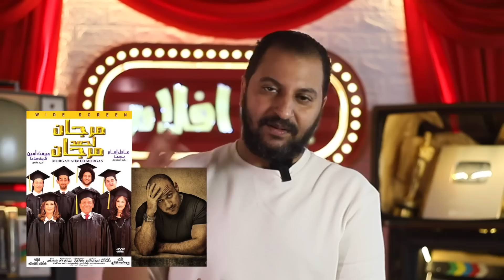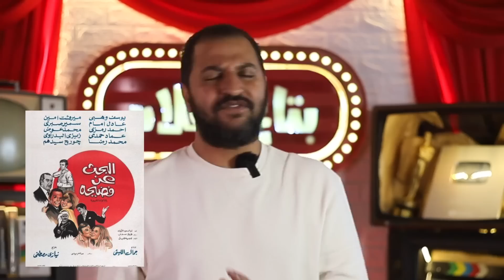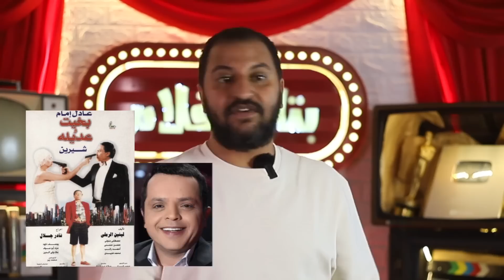اكتر ١٠ افلام كوميدى للزعيم الأسطورة عادل إمام ❤️ | ج ١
للدعاية و الاعلان و التواصل ارسل رسالة علي الايميل ده

لو ليك في الكورة و مش عايز تسمع تحليل او تكتيك تابع الرزع الساخر في قناة ارزع
الزعيم
عادل امام
عيد ميلاد
 حنفي الابهة
السفارة في العمارة
عريس من جهة امنية
مرجان احمد مرجان
التجربة الدنماركية
2023
بتاع افلام
احمد كمال
افلام عربي
افلام
اجنبي
مسلسلات عربي
مساسلات اجنبي
نقد افلام
تحليل افلام